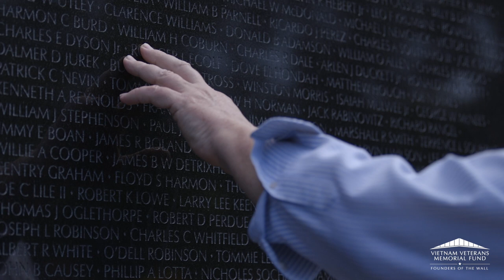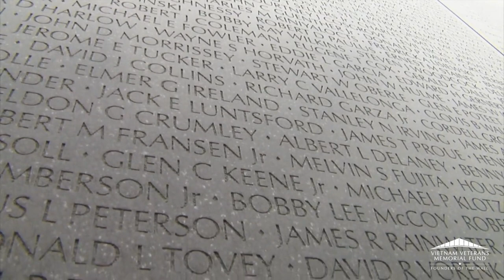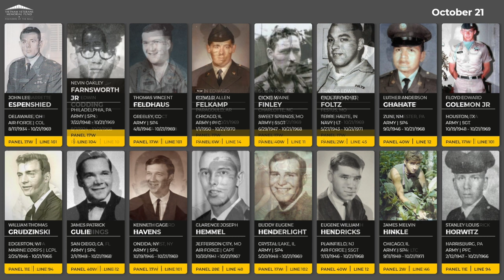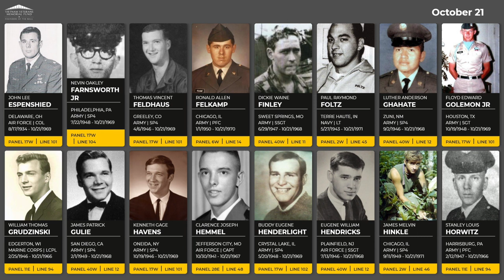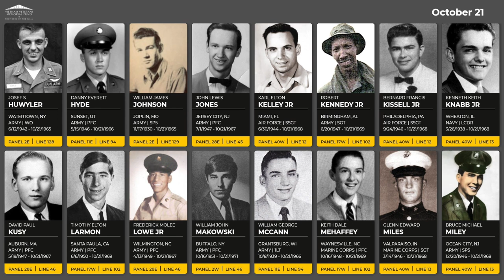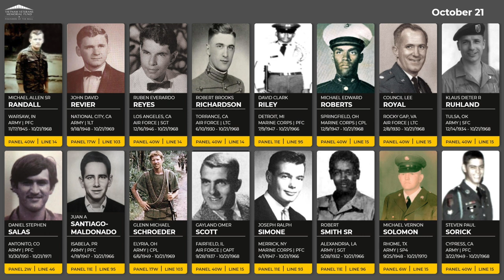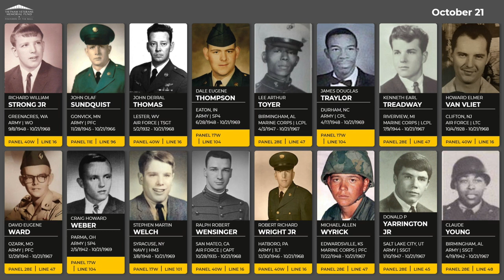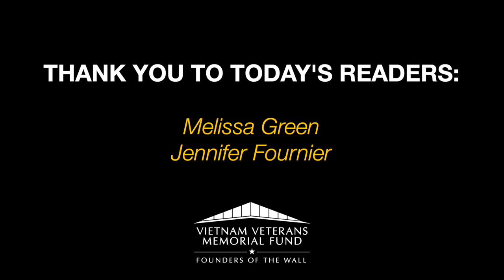Daily Virtual Reading of the Names: October 21